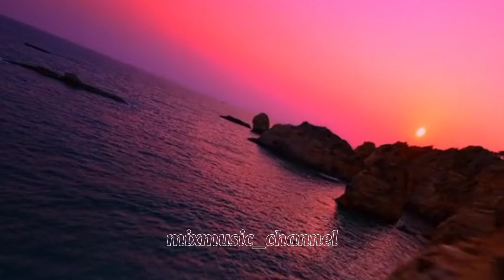🎶DJ Music Remix 🎶💙❤️(Mix Music)🎶❤️💜💙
music #80'smusic